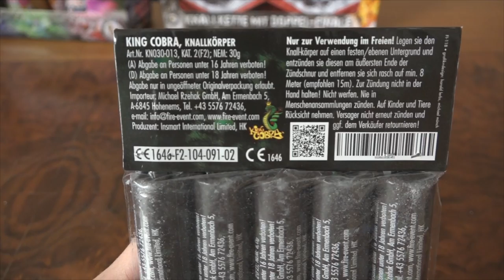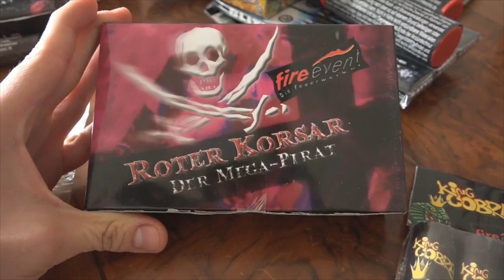ᴴᴰ King Cobra - Fireevent (vs Big Booster 2) | Neuheit 2014/2015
Viel Spaß beim Test DER Neuheit 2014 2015. Der King Cobra ist meiner Meinung nach der aktuell beste Böller Deutschlands, der aber seinen Preis hat.